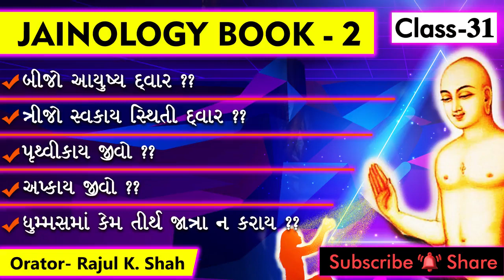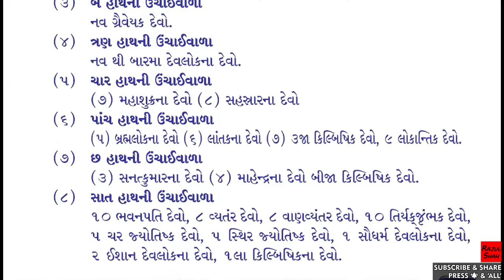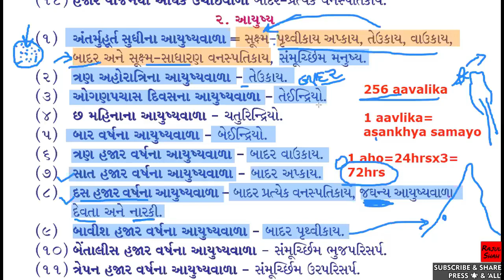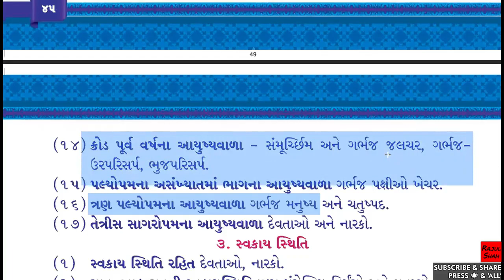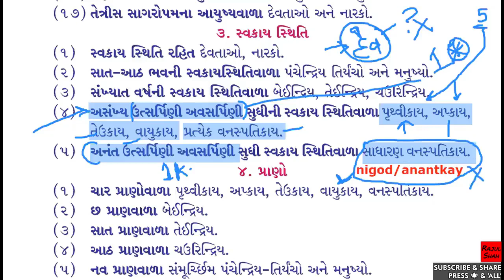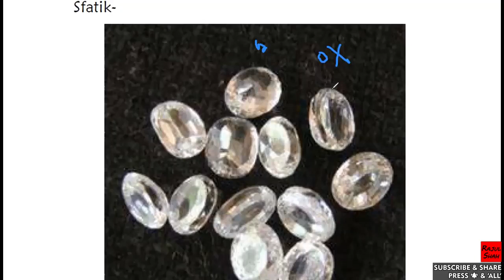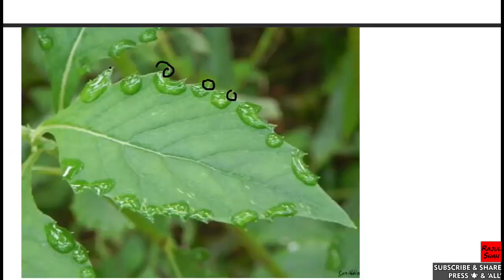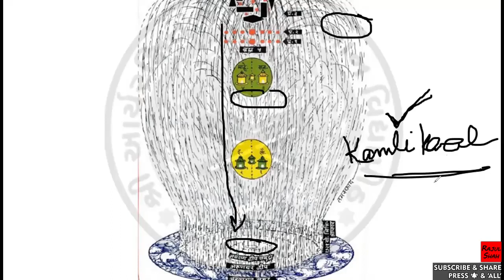Jainology-2 CLASS-31- Aayushya, Swakaay Sthiti Dwar? Pruthvikay Apkay Jeev? Dhummas ma Jatra karay?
Topics TIMELINE:
0:00 Questions
6:02 2nd Aayushya Dwar
22:38 3rd Swakaay Sthiti Dwar
36:30 Pruthvikay Jeevo
43:15 Apkay Jeevo
46:32 Dhummas ma kem Jatra nahi kehvay ??
51:11 Tamaskay shu chhe ??

In our everyday Classes... we'll be learning the Interesting CONCEPTS OF JAINISM IN DEPTH.
Jai Jinendra !